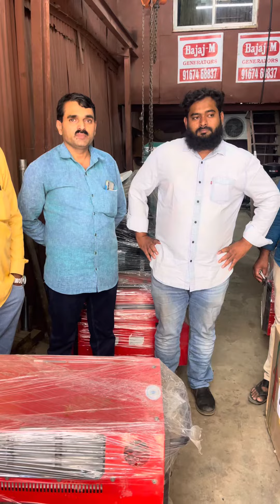15 KVA GENERATOR SET AVAILABLE FOR SALE CALL 📞 DELHIWALA ABDULLAH